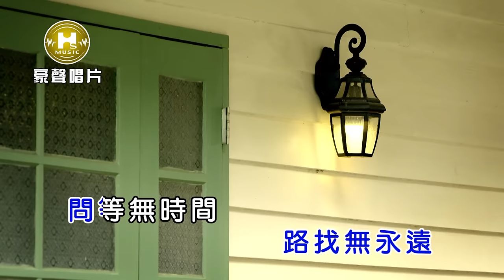陳思安-美人關【KTV導唱字幕】1080p HD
陳思安【酒女夢】專輯 2020.10  release

1. 酒女夢            Jiu Nu Meng
2. 玫瑰心浪子情 vs吳俊宏    Mei Gui Xin Lang Zi Qing
3. 新雨夜花        Xin Yu Ye Hua
4. 雙面為難        Shuang Mian Wei Nan
5. 為你等候        Wei Ni Deng Hou
6. 美人關            Mei Ren Quan
7. 思君回航       Si Jun Hui Hang
8. 一句再會       Yi Ju Zai Hui

▶美人關▶ -歌詞 Lyrics-
詞曲:張燕清

心難過情關 情聲聲怨歎
命怎不成全 路找無永遠
問等無時間 話句句為難
夜只存心煩
男人的心 女人不願
聽伊慢慢 將破碎復原
乎人渡過美人關
女人的痛 男人甘願
為伊夜夜將幸福補滿
親像英雄陪伴美人
双双一生美滿

♪中華電信：手機直撥700→按4→輸入159840
♪台灣大哥大：手機直撥803→按4→輸入159840
♪遠傳：手機直撥900→按4→輸入159840
♪台灣之星：手機直撥700→按4→輸入159840
♪亞太：手機直撥560→按2→按6→輸入159840